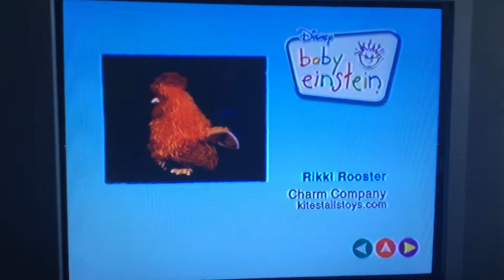February 10, 2021